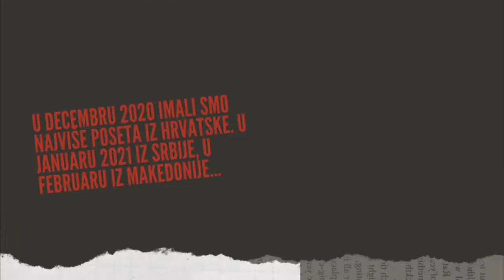14 GODINA BALKAN-HANDBALL.COM! NAJBOLJI RUKOMET DOLAZI ODAVDE!